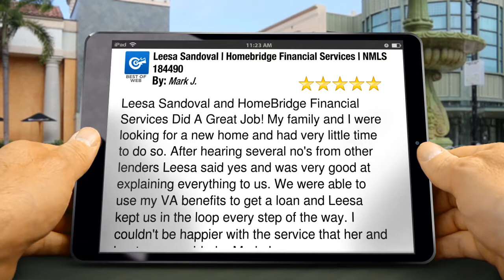Leesa Sandoval | Homebridge Financial Services | NMLS 184490 Plano Incredible ...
5 Star Review

        Leesa Sandoval and HomeBridge Financial Services Did A Great Job! My family and I were looking for a new home and had very little time to do so. After hearing several no's from other lenders Leesa said yes and was very good at explaining everything to us. We were able to use my VA benefits to get a loan and Leesa kept us in the loop every step of the way. I couldn't be happier with the service that her and her team provided. - Mark J.

        Leesa Sandoval | Homebridge Financial Services | NMLS 184490
        4965 Preston Park Blvd, Ste 150
        Plano TX
        75093